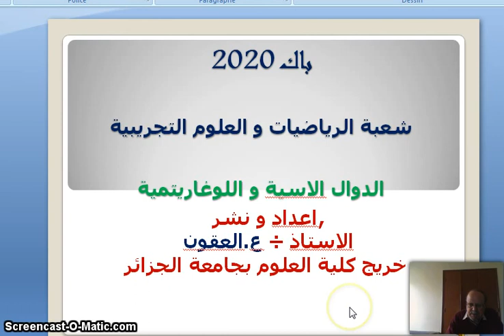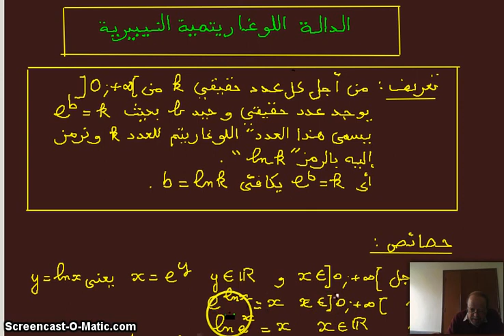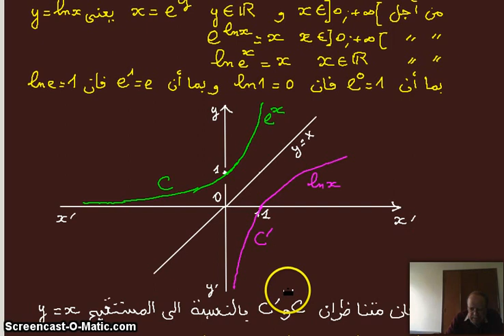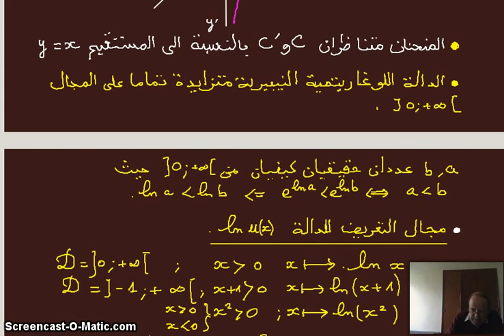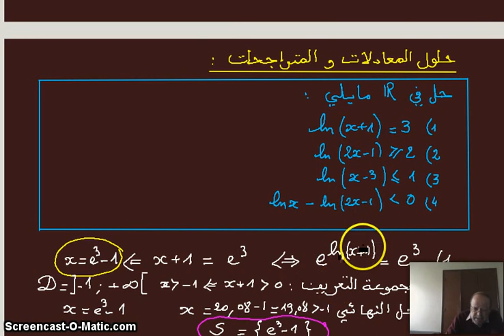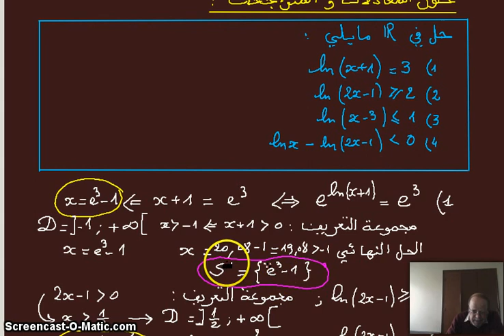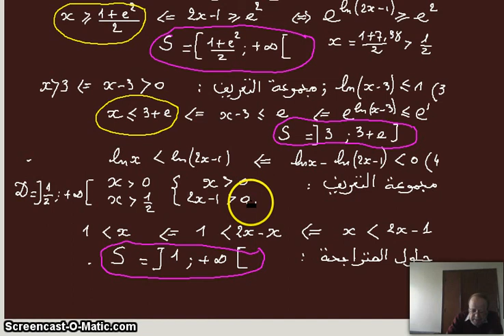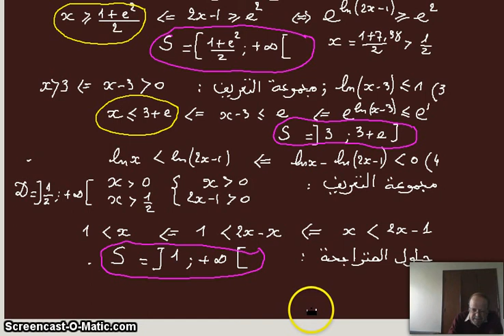2020-fonction ln(x)-cours-1 الدالة اللوغاريتمية - درس ملخص